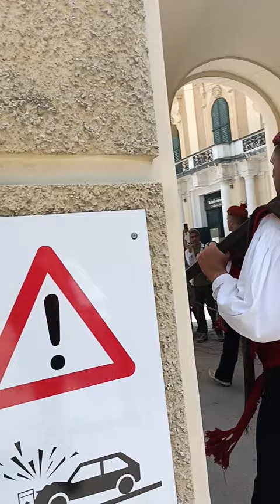Sinjski alkari na ulasku u dvorac Schönbrunn 2023 Austrija